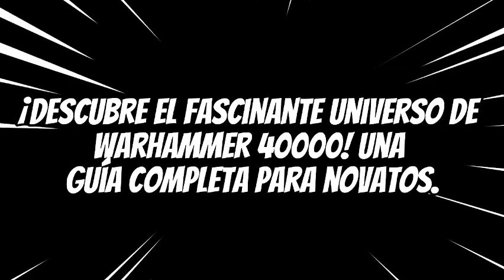¡Prepárate para Sumergirte en el Mundo de Warhammer 40000! Una Guía para Novatos Que Tienes que Ver.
Recomendaciones: sugerencias, propuestas, consejos
Crítica: análisis, evaluación, opinión
Reseñas de libros y juegos clásicos: comentarios, críticas, reseñas

Recomendaciones sobre mangas, novelas chinas, coreanas y japonesas: consejos, sugerencias, propuestas de lectura sobre mangas y novelas provenientes de China, Corea y Japón.